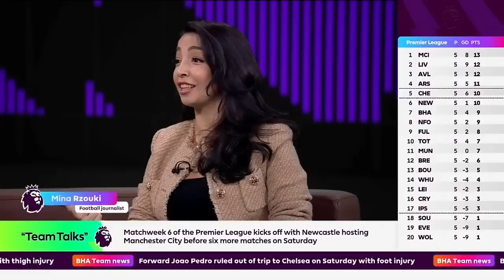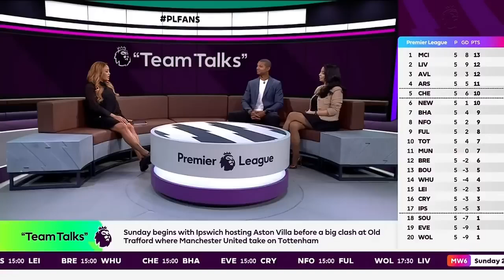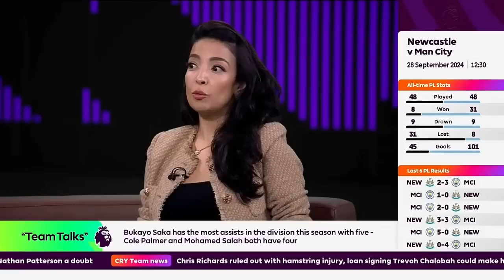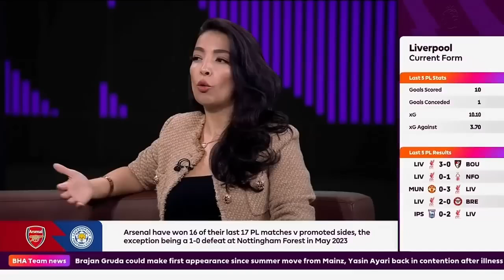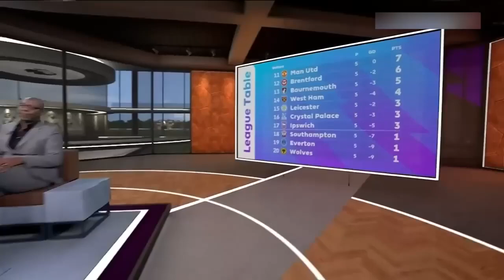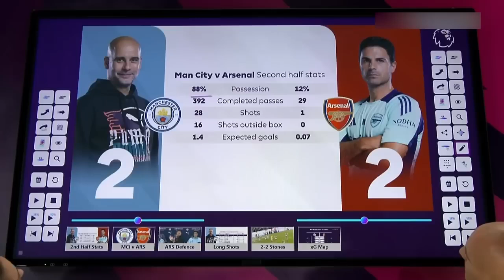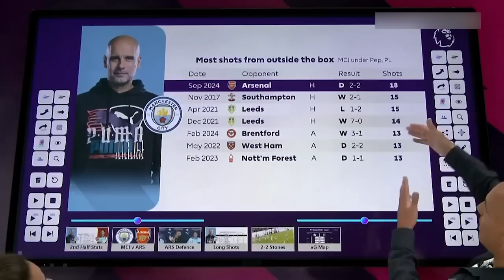Arsenal vs Leicester Ian Wright Preview The Gunners Returned With Win Mikel Arteta Interview